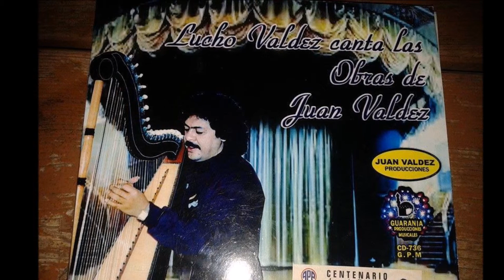EL TRENCITO HISPANO - HNOS VALDEZ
VALDEZ TRIO

   1º- MERCADERA PARAGUAYA / JUAN VALDEZ
    2º - CHE SY PORE´Î - / JUAN  VALDEZ & LUCHO VALDEZ
    3º - MARIA SELVA / LUCHO VALDEZ
     4º - JINETEADA PARAGUAYA / JUAN VALDEZ